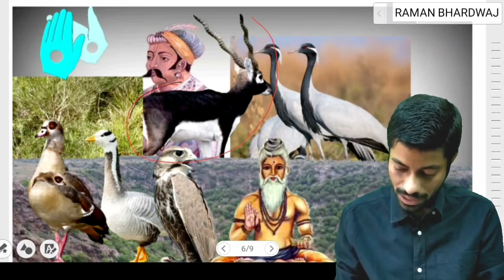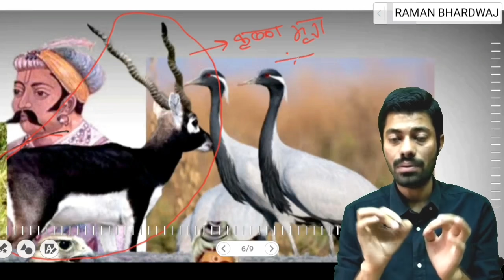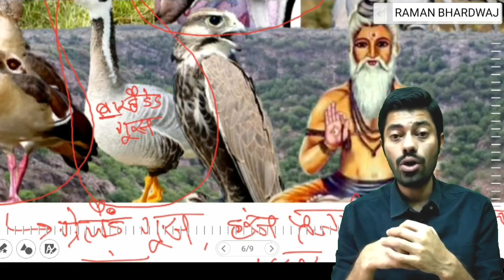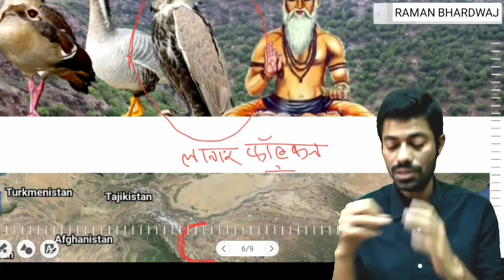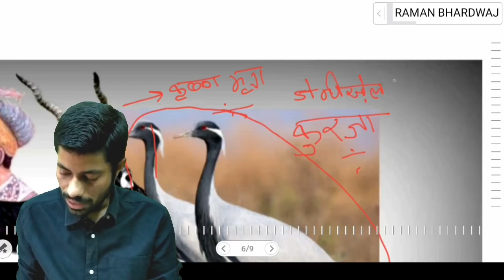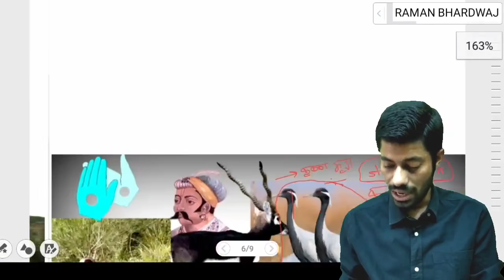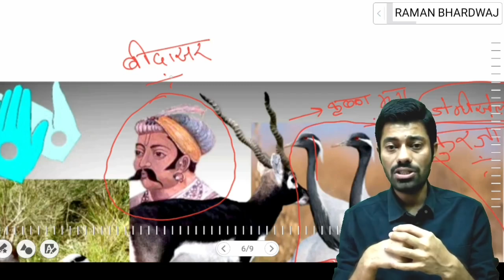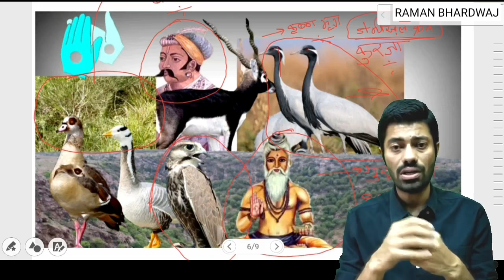विरह के प्रतीक कुरजां पक्षी का अभ्यारण्य, काले हरिण का अभयारण्य-तालछापर, National parks of India